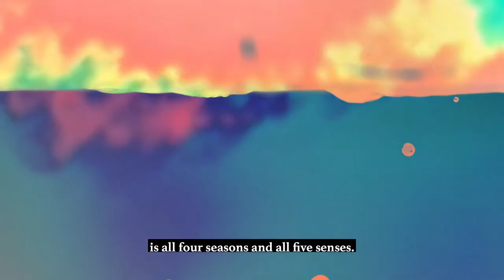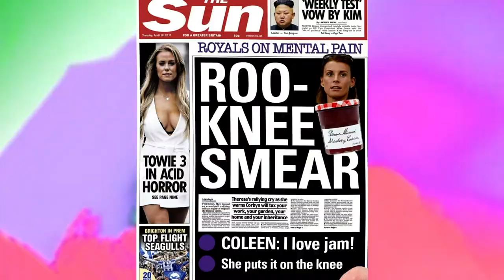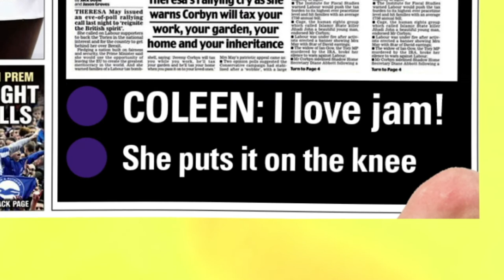It's...........Rebekah Vardy's account. A study in viscosity.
A scientific look back at the events of October 9th 2019. Colleen Rooney's sensational accusation of Rebekah Vardy, oceans of viscous, seeping fluids mingling and forming around each other, and some jam (apricot) on a knee.